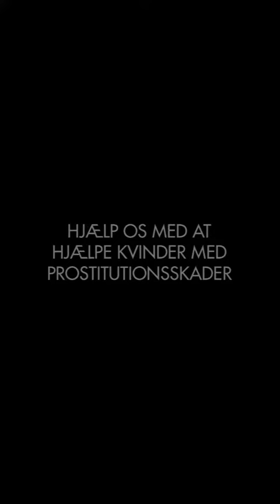LIVA REHAB mand